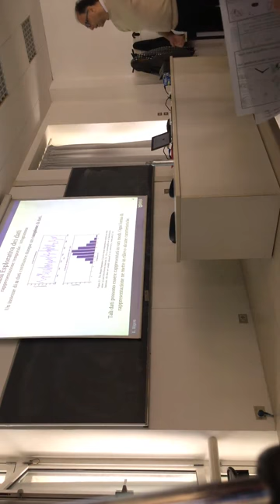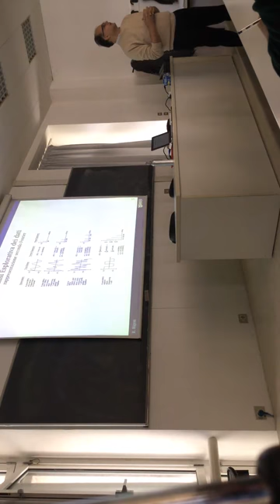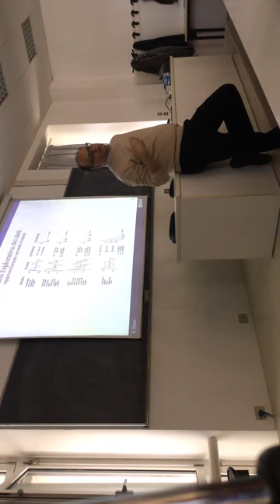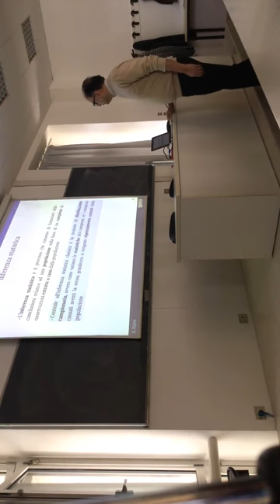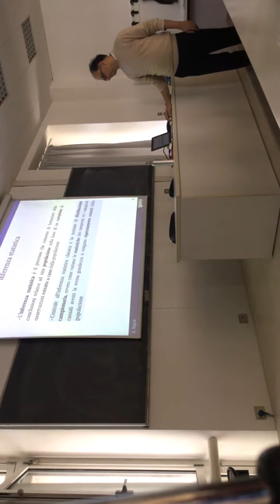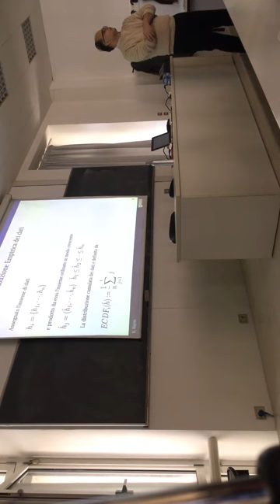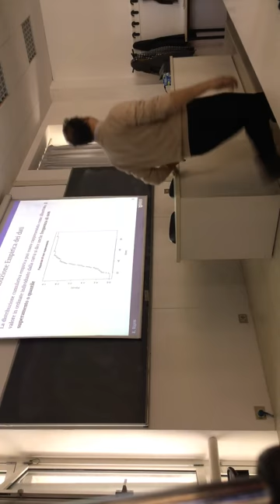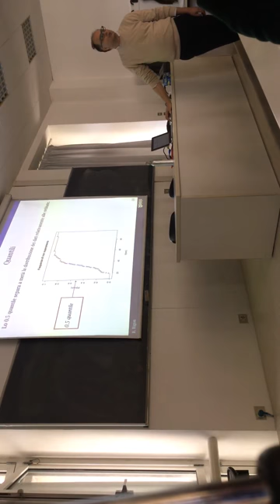Distribuzione Dei Dati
Una breve introduzione ai concetti di campione, popolazione, distribuzione dei dati